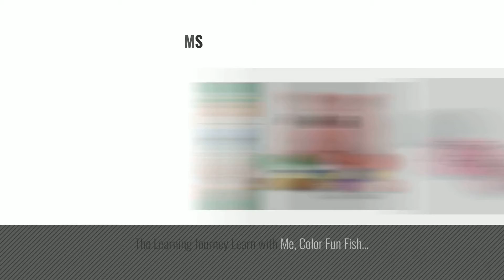Top 10 Color Me Toys [2018]: Crayola Despicable Me Color Wonder Coloring Pad & Markers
Black Friday / Cyber Monday Crayola Despicable Me Color Wonder Coloring Pad & Markers by Crayola

Black Friday / Cyber Monday Color-Me Eye Mask by S&S Worldwide

Black Friday / Cyber Monday The Learning Journey Learn with Me, Numbers and Colors Pig E Bank by The Learning Journey

Black Friday / Cyber Monday Crayola Despicable Me 3 Color & Sticker Book, Easter Books for Kids, Age 3, 4, 5, 6 by Crayola

Black Friday / Cyber Monday Color-Me Plastic Kites (pack of 12) by S&S

Black Friday / Cyber Monday Crayola Color Wonder Stampers, Despicable Me by Crayola

Black Friday / Cyber Monday Lalaloopsy Color Me Squiggles N' Shapes Doll by Lalaloopsy